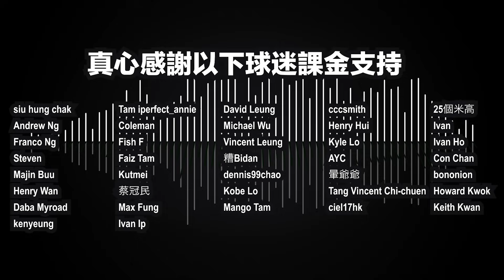[理性分析] 艾馬利的堅持幾多錢一茶匙？ 加少少近況Update 英超 利物浦對阿士東維拉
主場出擊嘅利物浦以433出戰，同季初部署差不多，係前鋒換成上場救全家嘅Núñez，近幾場表現普通嘅Gakpo先任後備

至於維拉亦無太大變動，表面上為442但進攻會進行變陣，講多無謂，立即落場睇睇艾美利嘅戰術